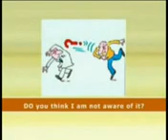LEARNING ENGLISH COURSE FREE (GET) EPISODE-18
Free English Language Learning Course